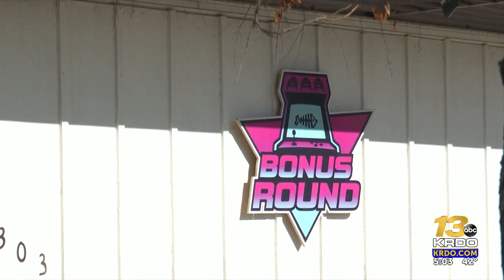Pueblo man allegedly shoots friend outside of 'fish gaming establishment' on New Years Day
Pueblo Police (PPD) were busy on the east side of Pueblo on New Year's Day. They responded to two separate shootings, happening 12 hours apart, and found two victims dead the on scene. Now, they have made an arrest in one of those homicides, which are not believed to be connected in any way.